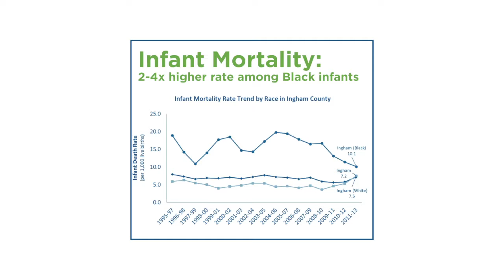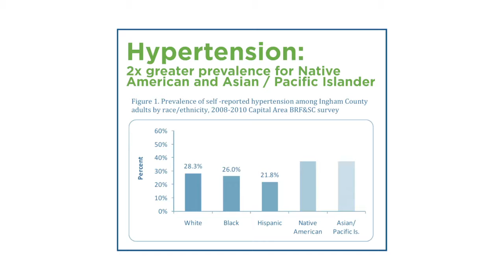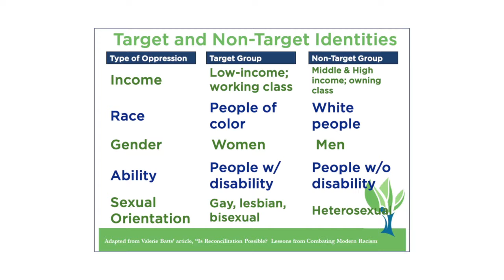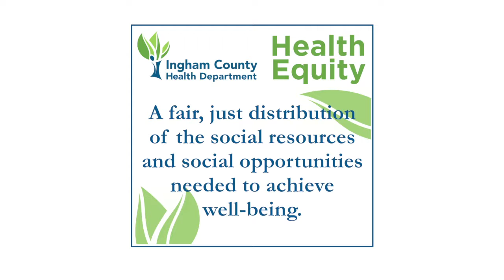Ingham County Health Department - Health Equity